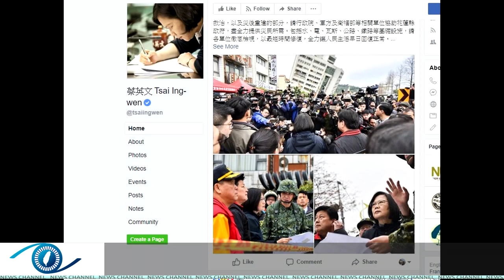How safe is your home in a quake?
The magnitude 6.0 earthquake that struck Hualien City, with an intensity of 7, on February 6 has raised questions once again about the safety of Taiwan’s buildings. Many of Taiwan’s buildings are decades old, and built when construction standards were not as high as recent years. That’s especially worrying given Taiwan lies at the junction of two tectonic plates and gets frequent earthquakes. How safe is the building you’re living in?